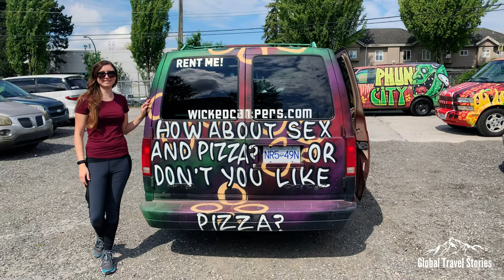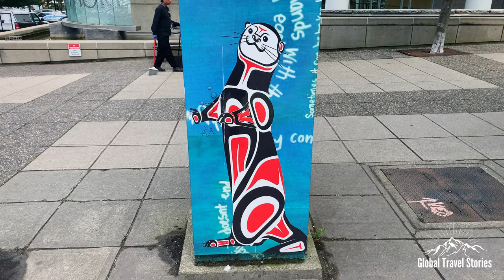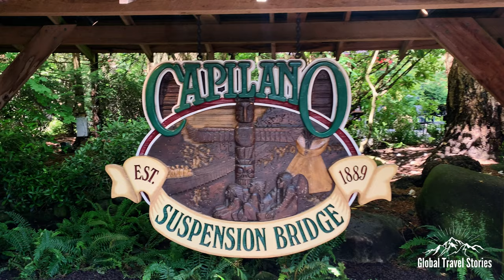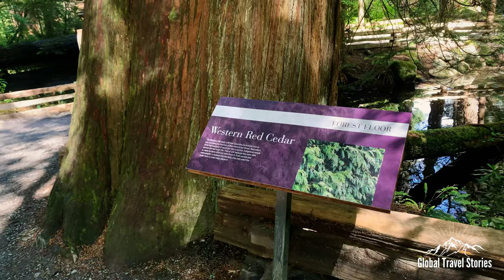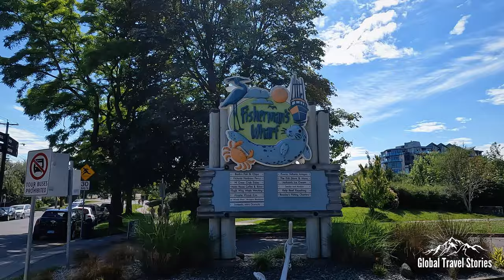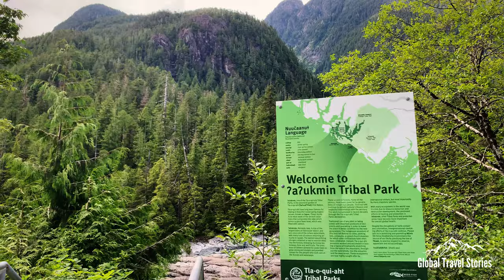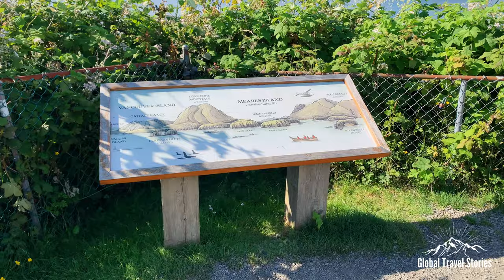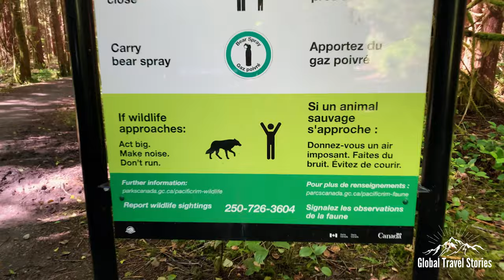Ultimate Canadian Adventure | Vancouver & Vancouver Island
Canada

Join us on this epic adventure over 2 years in the making as we embark on our long awaited journey to Canada and Alaska.

After exploring the incredible city of Vancouver by bike we pick up our campervan and Road trip to Vancouver Island. Here we explore the BC capital of Victoria, hike through mossy temperate rainforests complete with waterfalls and Giant Cedar trees. Before making our way to the surfing capital of Tofino, where we spot wild black bears, sea otters and bald eagles on a wilderness cruise in the Clayoquot Sound.

Join us for this adventure and more to come..

Chapters:

Introduction 0:00

Vancouver 1:41
We arrive in Western Canada’s largest city! With only one day to explore we rent bikes and head over the Lionsgate Bridge to the Capilano suspension bridge Park containing the longest suspension footbridge in BC. Afterwards we cycle the famous Seawall in Stanley Park finishing up in the beautiful English Bay.

Victoria BC 9:00
We depart Vancouver with our wicked campervan and head to Vancouver Island. We stop first at the capital of British Columbia, Victoria and take some time to explore this quaint/picturesque town including a ride on their tiny water taxis.

Little Qualicum Falls & Van Island interior 13:50
We camp overnight at the beautiful little Qualicum Falls Campground, spotting woodpeckers and robins. We take the little Qualicum Falls loop viewing waterfalls and fast flowing rivers. Afterwards we head to Cathedral Grove where we are dwarfed by giant cedar trees. Later we had to Sproat lake where we view native rock engravings and finish up at Wally Creek on our way to Tofino.

Tofino: Mackenzie to Tonquin Beach 21:53
We explore the rugged coastline of Tofino from Mackenzie Beach to Third Beach and then onto Tonquin beach before exploring Tofino Township. We top off the evening with some beer tasting and live music at Little Ronnie’s BBQ.

Rainforest walk & Tofino surf beaches 30:29
We hike through temperate rainforest on the Rainforest walk, with giant Douglas fur and cedar trees along with plenty of birdlife. We then head to some of Tofino’s top surfing beaches including Cox Beach for lunch.

Clayoquot Sound Wilderness Cruise 34:47
We save our absolute highlight until the end! We board a wildlife cruise into the Clayoquot Sound where we learn about the geological and First Nations history, before spotting Black Bears foraging for food on the sea shore, Harbour Seals, Sea Otters and Bald Eagles soaring above.